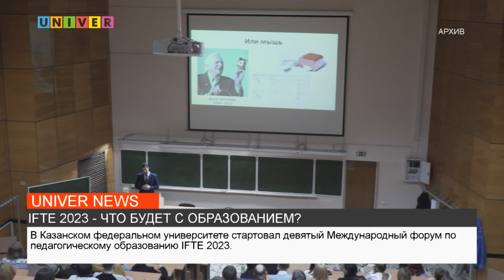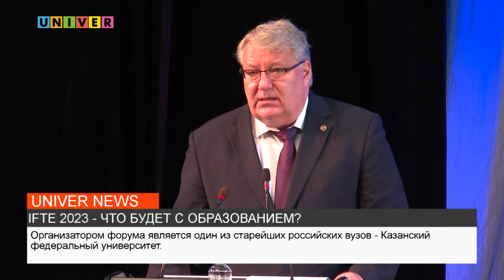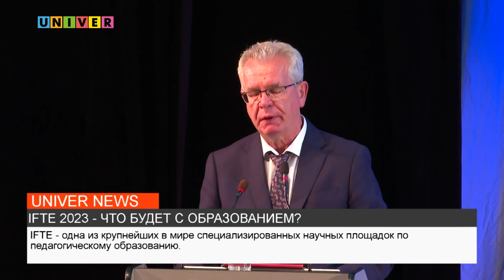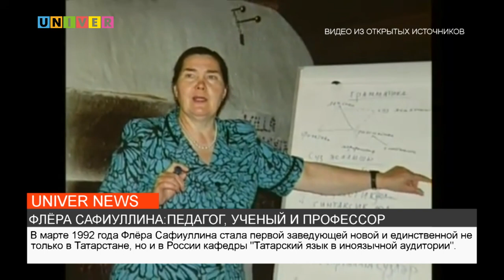Новости UNIVERNEWS от 24.05.2023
1:15 - Стартовал IFTE 2023: что ждет нас в этом году?
5:15 - Поговорим о педагогике!
6:55 - В КФУ почтили память заслуженного профессора
9:30 - Напиши лучшую научную работу и стань победителем!